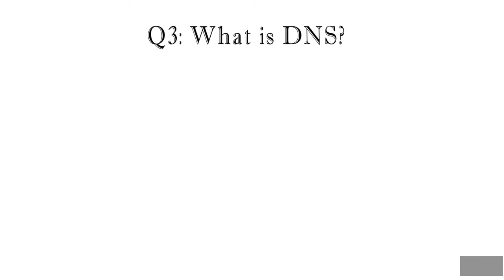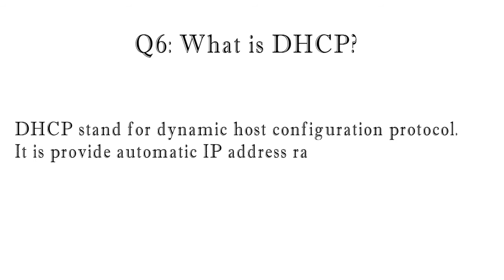Top 8 IT Executive Support Interview question and answer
In this video we will see Top 8 IT Executive Support Interview question and answer

Desktop Support Interview Question and Answer
Information Technology Interview Question and Answers
Desktop Support Engineer Interview question and Answer
Most important Server Support Support Interview question and Answer.
Window Administrator Interview question and Answer.
Server administrator Interview Question and Answer
Technical support Interview Question and Answer
System Administrator Interview Question and Answer
IT Executive support Interview Question and Answer
IT Support Interview Question and Answer